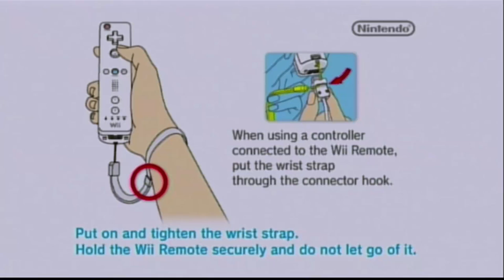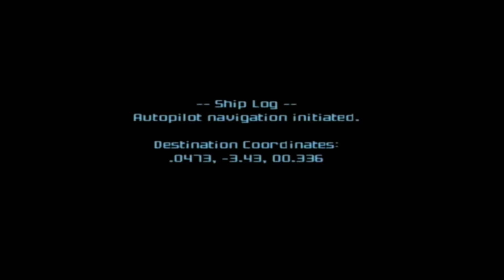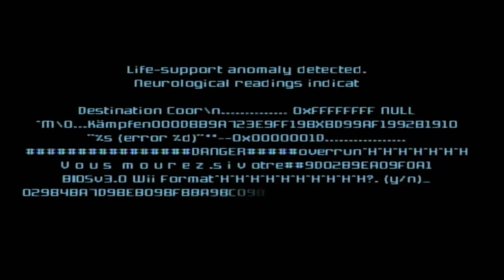Metroid Prime 3: Corruption on Wii HD O Início (HDMI Converter Upscaling 1080p)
Depois de seis meses de completa paz, os Space Pirates começam a atacar de novo, o foco dos ataques está no planeta Norion, para onde Samus é enviada com outros 3 caçadores de recompensas.

Nessa nova aventura, Samus terá que enfrentar a ameaça de um novo inimigo, Dark Samus. Uma misteriosa forma de vida que basicamente é um clone de Samus.